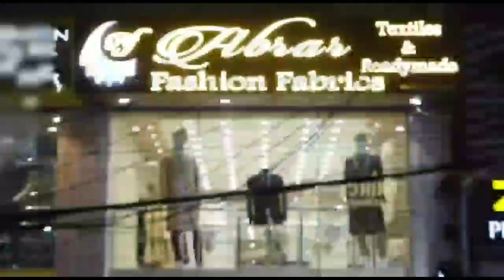Alim Fazil Wife Rajendranagar Family and Police Reached Spot